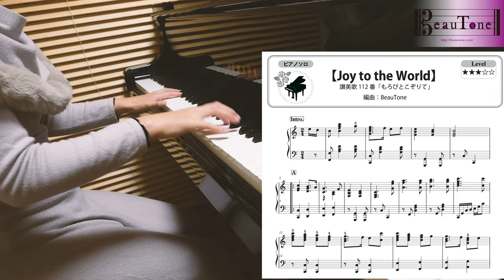【楽譜】もろびとこぞりて